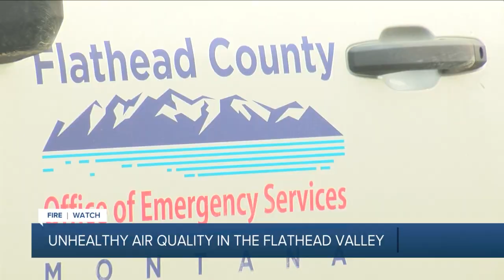Smoke and fire danger lead to dangerous conditions in Flathead Valley